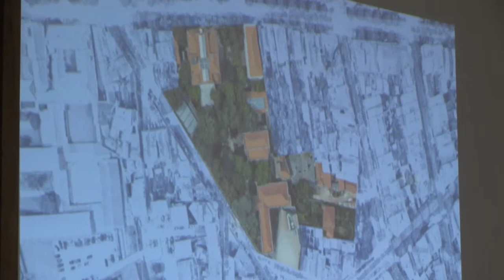Faculdade de Belas Artes da U.Porto celebrou aniversário com projeto de expansão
A assinatura do contrato-promessa de compra e venda de terreno contíguo à Faculdade de Belas Artes da Universidade do Porto, que vai permitir expandir a faculdade, decorreu no passado dia 17 de fevereiro de 2017.